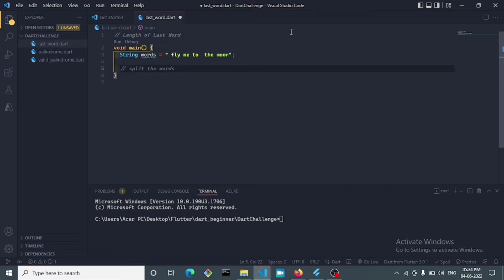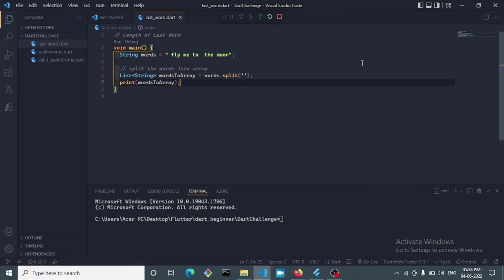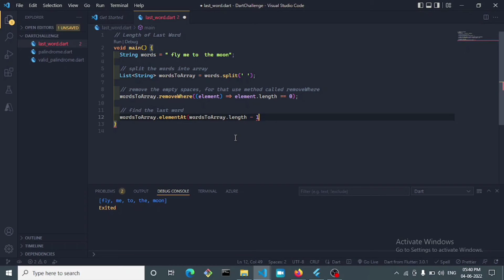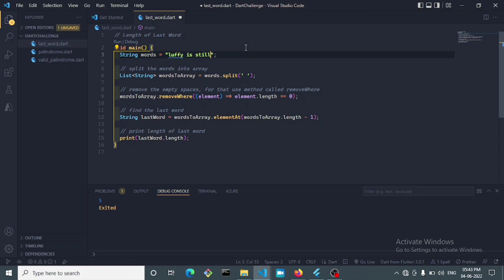Dart Practicing - Leetcode Challenge #3 | Length of Last Word.